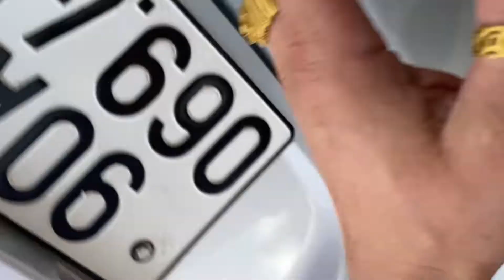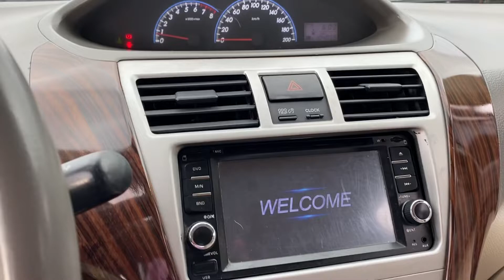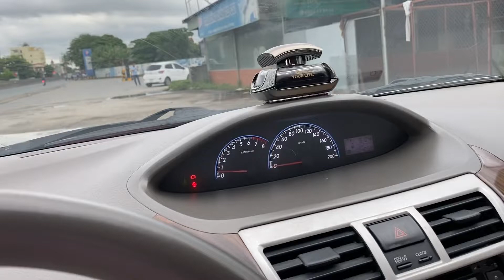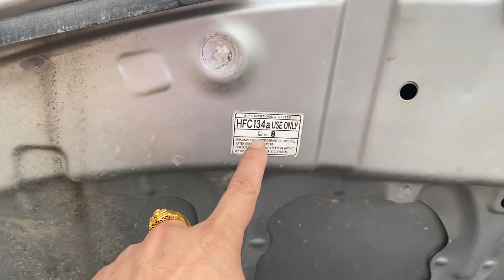Toyota vios sx 2011 mẫu xe bền Bỉ LH 0964656865 hoặc 0979709565